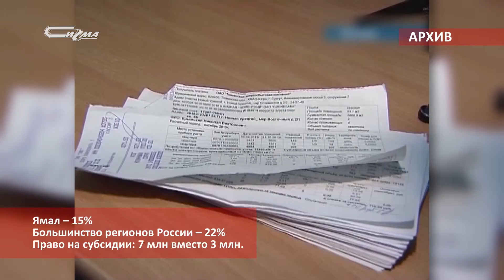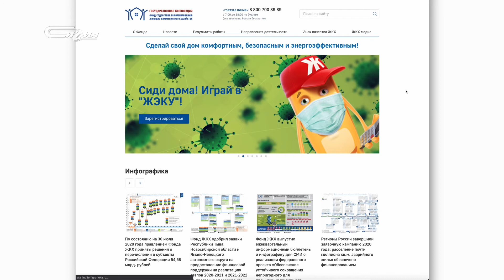Новости ЖКХ от 30 июля 2020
Новости жилищно-коммунальной сферы